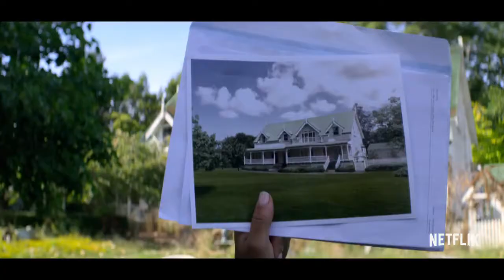Falling Inn Love Official Trailer (2019) Christina Milian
Falling Inn Love Official Trailer (2019)

When city girl Gabriela (Christina Milian) spontaneously enters a contest and wins a rustic New Zealand inn, she teams up with bighearted contractor Jake Taylor to fix and flip it.

Director: Roger Kumble
Writers: Hilary Galanoy (Screenplay by), Elizabeth Hackett (Screenplay by)
Stars: Christina Milian, Jeffrey Bowyer-Chapman, Adam Demos